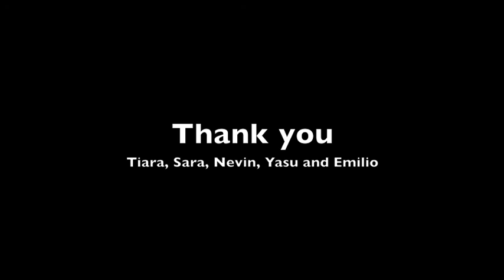Summer Bridge Program at the California Institute of Integral Studies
International students at the California Institute of Integral Studies talk about their experiences with the Summer Bridge Program.

This video was filmed at the CIIS campus located at 1453 Mission Street, San Francisco, CA 94103.